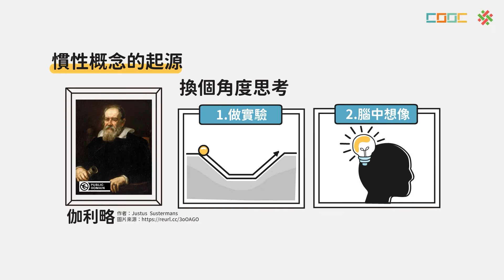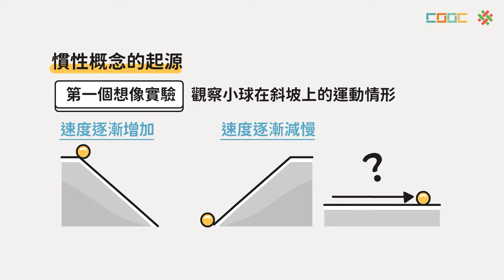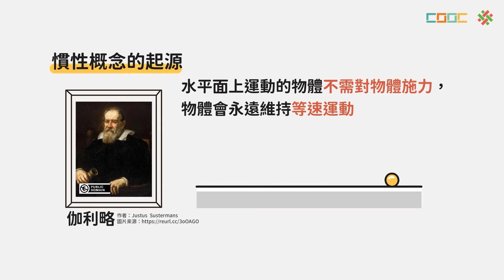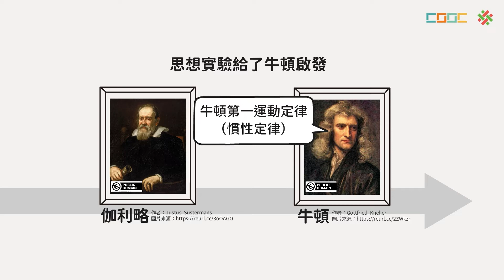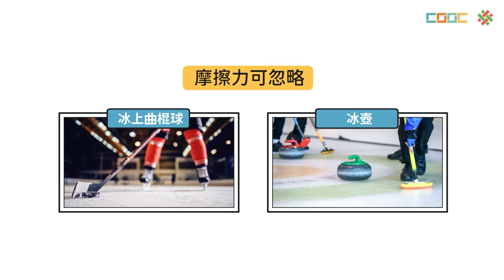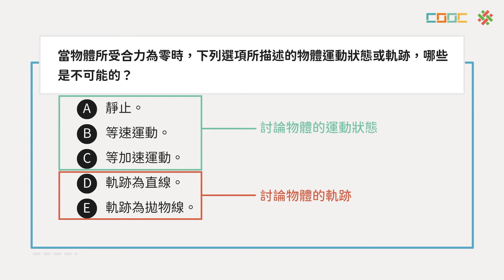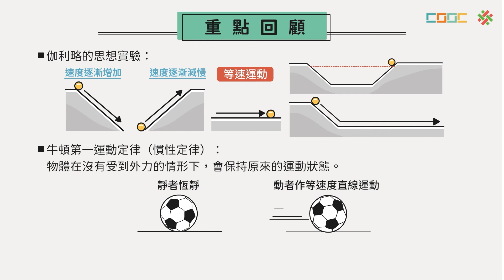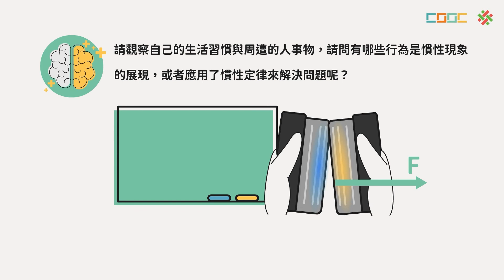108新課綱｜高二物理｜牛頓第一運動定律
SP-A-3-5